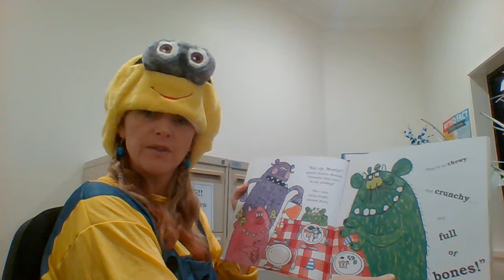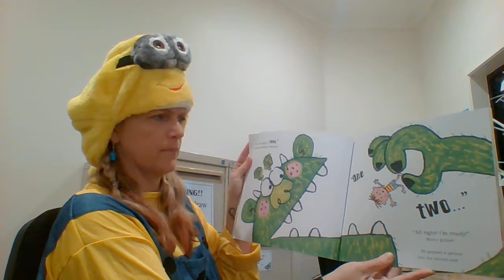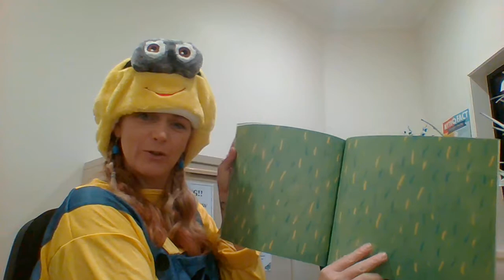eat your people